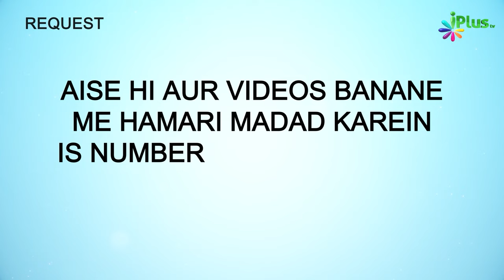Ahle Bait Se Muhabbat Ka Tariqa Kya Ho? | Shaan E Hasan Wa Husain RA Ep 01 | Shaikh Abdur Rasheed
Ahle Bait Se Muhabbat Ka Tariqa Kya Ho? | Shaan E Hasan Wa Husain RA Ep 01 | Shaikh Abdur Rasheed Salafi iPlus TV

UPI : donateilm@icici